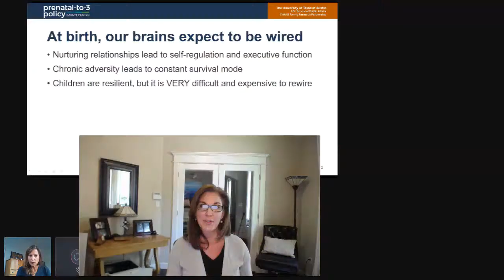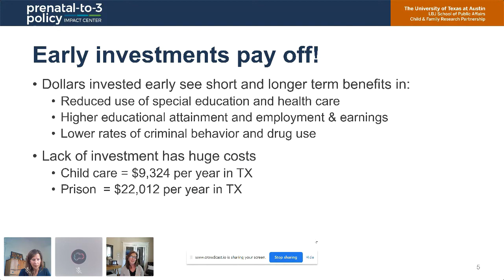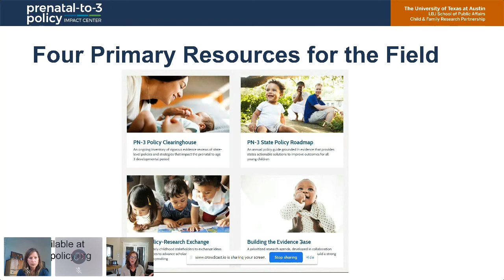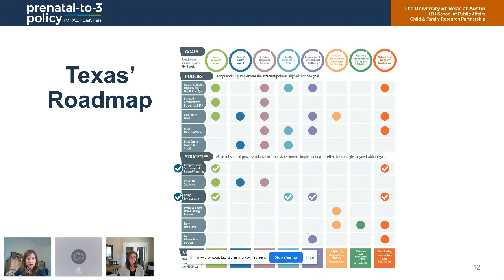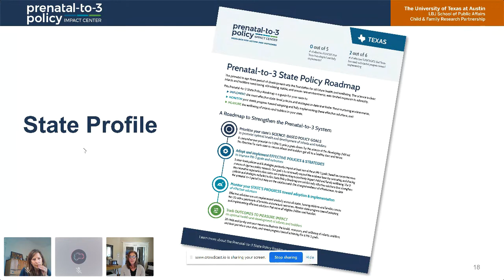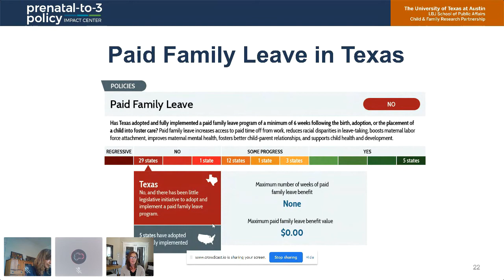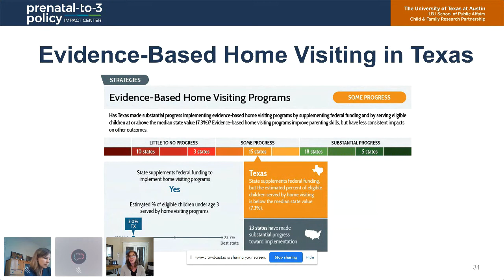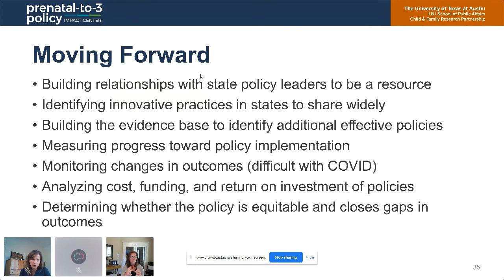Cynthia Osborne, PhD: Effective State-Level Policies to Strengthen the Early Years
Cynthia Osborne, PhD
Associate Dean for Academic Strategies
Director, Child and Family Research Partnership
Director, Prenatal-to-Three Policy Impact Center
LBJ School of Public Affairs, The University of Texas at Austin

The 2020 Pediatric Brain Health Summit is part of the Texas Pediatric Brain Health Initiative, a multi-sector, multi-agency collaboration focused on the prenatal to three-year-old developmental window. The purpose of the initiative is to use the current science on pediatric brain development to help inform and support programs that promote community resilience and optimal development in Texas’ children.

The purpose of the 2020 Pediatric Brain Health Summit was to focus on building stronger connections between pediatric providers and community-based organizations that provide support and services for families.